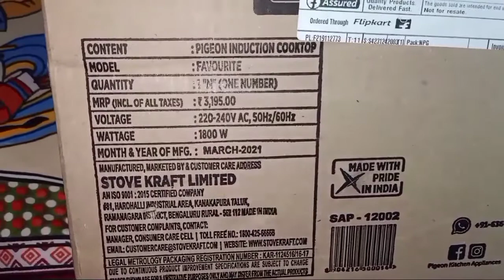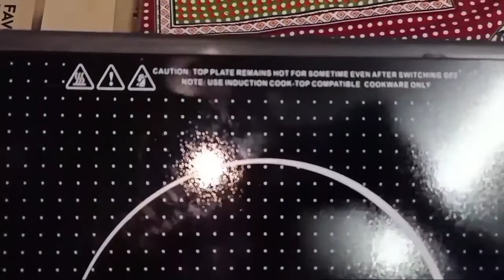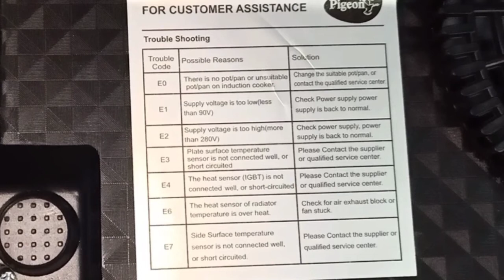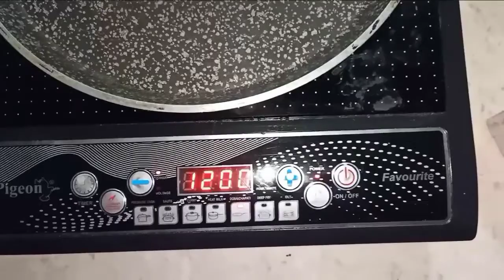pigeon induction!pigeon induction cooktop demo!pigeon induction 1800w how to use! May 12, 2021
pigeon induction cooktop 1800w how to use
doston Aaj ham pigeon induction cooktop 1800 watt ca unboxing karenge aur dekhenge ki hamara product kaisa hai aur use kaise use karte hain vaise doston yeah pigeon induction cooktop mai ek saal se use kar raha hun already to yah kafi achcha product hai aur aapko isase sasta mei 1800 watt ka  aapko dusra nahin milega to doston is video ko dekhiae aur ise use karna sikhaya

how to us pigeon induction cooktop 1800w

pigeon induction unboxing